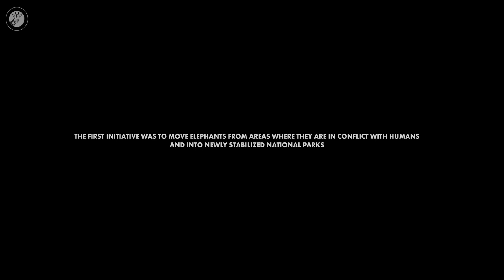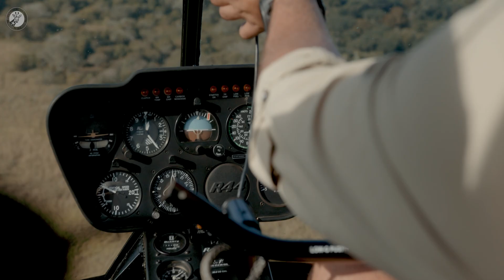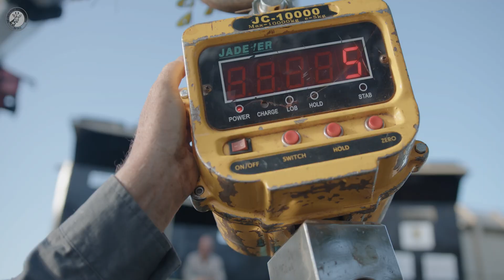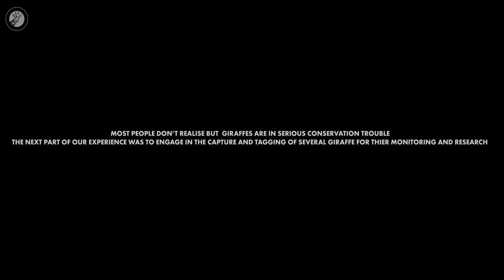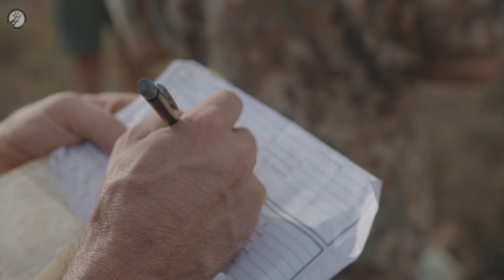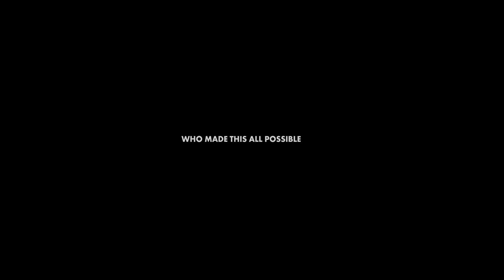Metzger Conservation Elephants Giraffe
If you think elephants are gentle, harmless giants, then you should spend time in the Maputo Providence of Mozambique.  Elephants in this region and many other parts of Africa are attacking local farmers and destroying their corps.  This video highlights the translocation of elephants out of the wild into a protected National Park to help reduce the human-elephant conflict.  This video also highlights tagging giraffe with satellite GPS transmitters.

The Lewis & Peggy Metzger Foundation supports wildlife conservation with a focus on African ecosystems and animals.  The Foundation has funded the translocation of giraffe and elephants to safer habitats, medical treatment to injured animals and satellite GPS tracking devices for rhinos, lions, buffalo, giraffe, and elephants.  In addition to this video, please view two additional Lewis & Peggy Foundation success stories that can be found on YouTube: “Metzger Giraffes” and “14 Giraffes, 4 Rhinos & 7 Lions.”